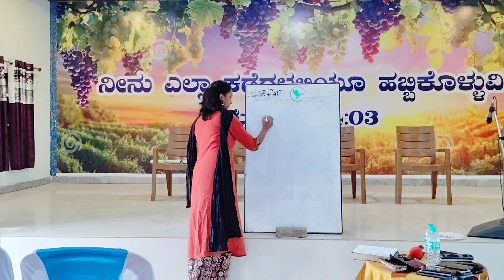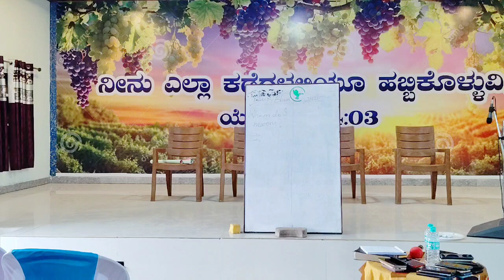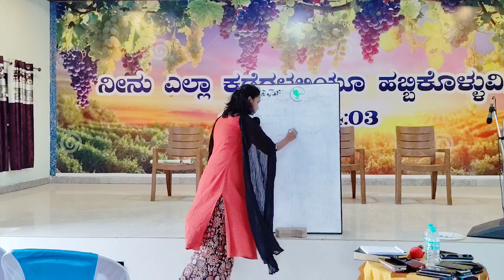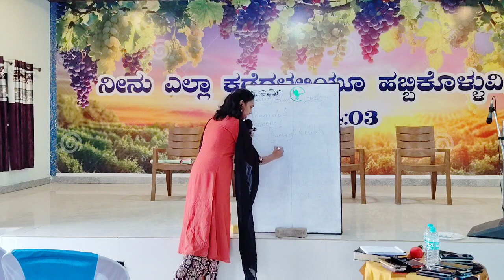Pre Marital Seminar Section 3 |Marriage Education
Shalom Prayer Temple Conducted A One day Pre-Martial Seminar to educate Christian youths about marriage.
In Today youth they have a lot of questions about marriage due to media and social media platforms there is lot of confusion.
Questions answered in this seminar :
Whom to marry?
how to choose a right partner?
What are the qualities to look forward in our life partner?
how to prepare for the marriage?
What are the love languages?
Marriage education
How to balance marriage life?
how to prepare for the life partner?
what is god plan about the marriage?

In this one day seminar this above questions were answered and lot of activities and also games to educate Christian youths about the marriage.
Watch all this upcoming videos which are the part of one day Pre-Martial seminar to educate about marriage.

For Offering / Donating / Prayer Requests :
Contact Phone Numbers Mentioned Below 👇
Offering Can Be Offered Through
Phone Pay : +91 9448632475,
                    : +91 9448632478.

Our Address : Shalom Prayer Temple, NH-50, Behind Rajiv Gandhi Nagar, Kudligi TQ Bellary District.

Thank You Watching Please Do Support Us & Pray For Our Ministry!

Our Church - Shalom Prayer Temple Which Is Located In Very Remote Village. Where We Don't Have Access To Many Things & Also There Are Many Poor People Who Are In Below Poverty Line.
We Has A Church Have Many People In Attendance For Service. But We Ourselves Have No Support.
We Are Independently Doing This Service With The Help Of God & God Shown Us The Some People Who Pray & Help Us To Help Many People In Many Ways.
It Took 5 Years To Build Our Church We Use To Collect Offering Up to Six Months And Whatever Is Collected We Used It For Building The Church.
After 5 Years Also It's Still Under Some Work (wiring, water etc.) But God Helped Us In Different Means To Build Our Church & Help Many Poor People In Our Locality.

So, Kindly Keep Up In Your Prayers About Our Ministry & If You Feel That Your The Person Who Can Help Us In Doing Ministry If God Suggests You To Help Us In Doing Our Ministry Please Do Reach Out To Us

Rev. Parashuram Peter

marriage
marriage advice
marriage story
making marriage work
marriage
marriage tips
marriage help
marriage vows
what is marriage
advice marriage
marriage trends
marriage problem
biblical marriage
advice on marriage
marriage red flags
red flags marriage
same-sex marriage
Christian marriage
advice for marriage
marriage advice for
history of marriage
marriage advice from
best marriage advice
marriage
education
child marriage
marriage advice
marriage education
money and marriage
marriage and money
marriage counseling
Christian education
forced marriage
child education
moral education
gay marriage
money in marriage
marriage vows
save marriage
marriage show
who to marry
who will i marry
who did i marry
whom shall i marry?
when to marry
who will you marry?
time to marry
how to find who to marry
when is the right time to marry
who will you marry test